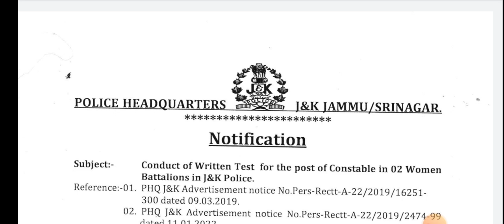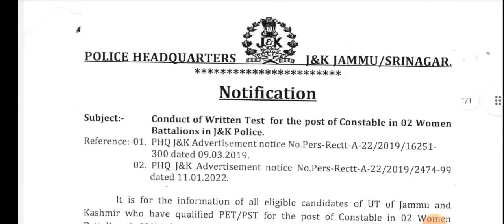JKP BORDER BATALLION WRITTEN EXAM DATE OUT 2022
JKP BORDER BATALLION WRITTEN EXAM DATE OUT 2022 @jktoppersacademy